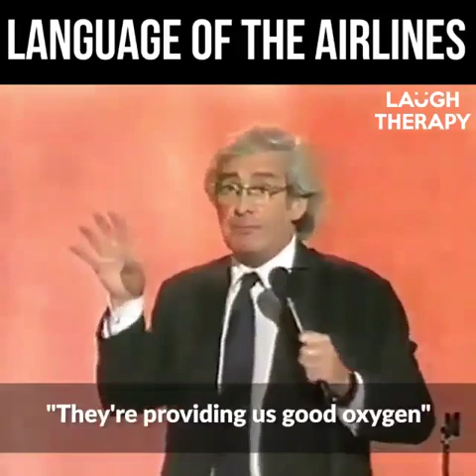Language of the Airlines | Dave Allen